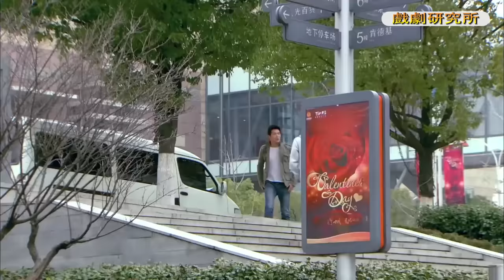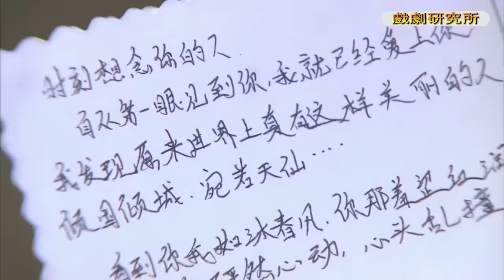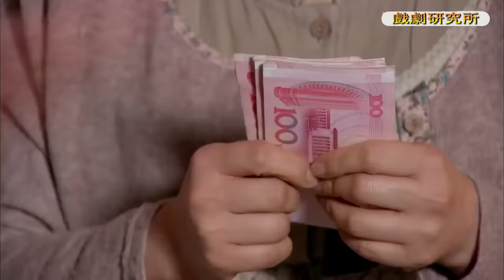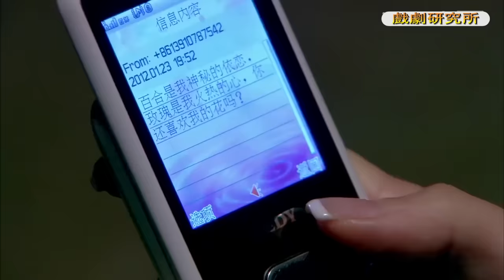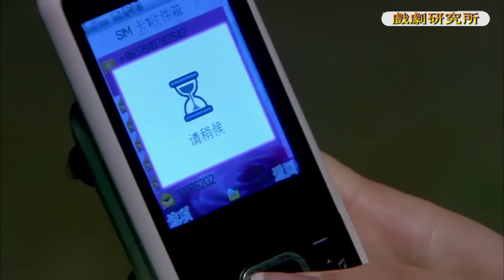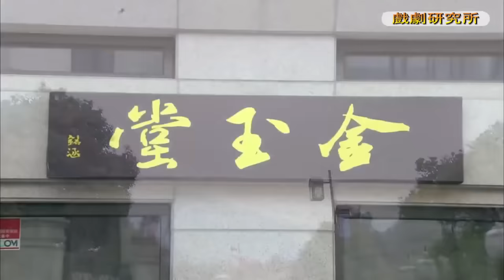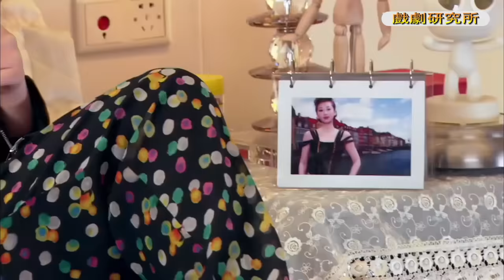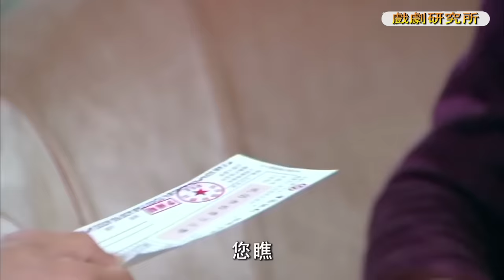Movie！刁蠻富家千金被貨車小夥治服，最後竟愛上了他！